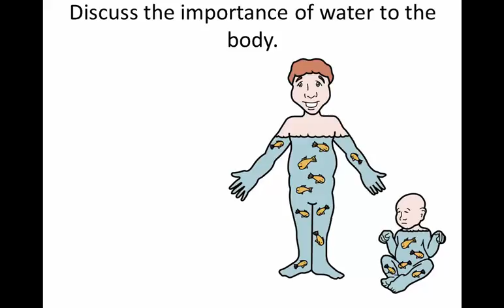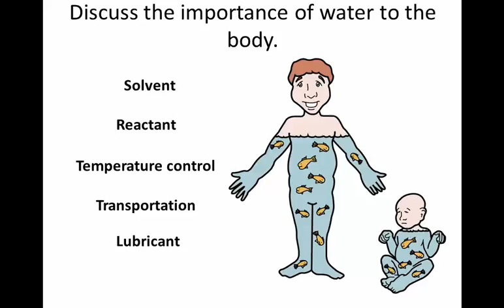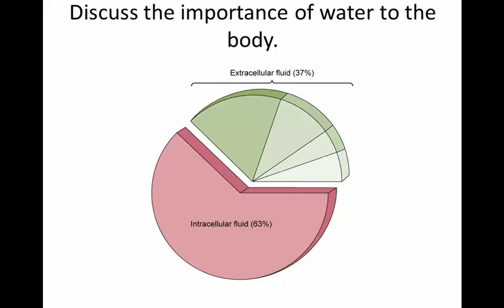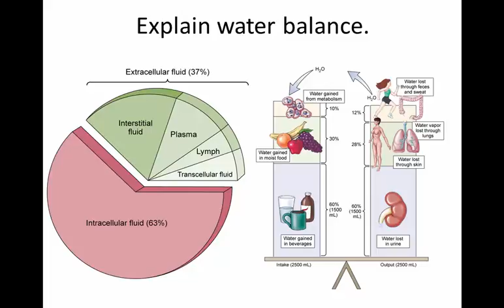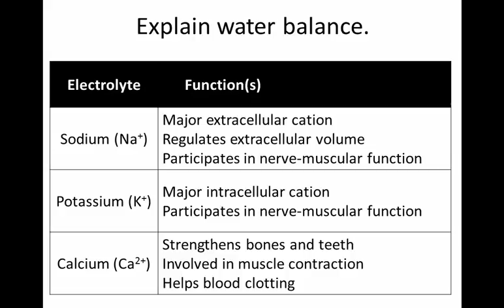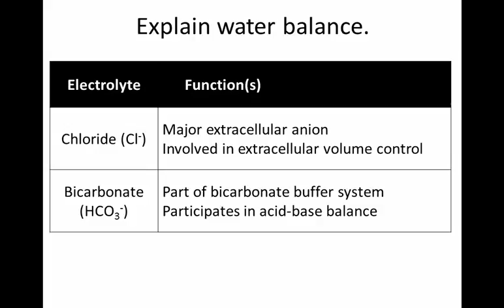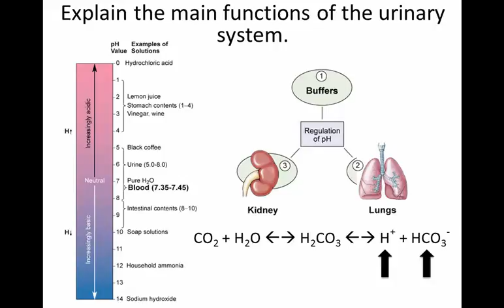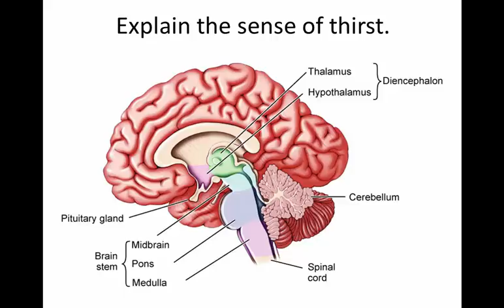Unit 16 Urinary System and Body Fluids Part 4